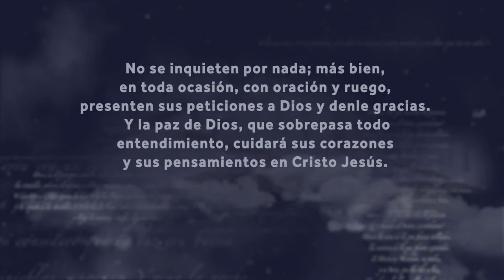cita bíblica a memorizar del 7 al 13 de noviembre - La Fráter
Esta es la cita bíblica a memorizar del 7 al 13 de noviembre:

“No se inquieten por nada; más bien, en toda ocasión, con oración y ruego, presenten sus peticiones a Dios y denle gracias. Y la paz de Dios, que sobrepasa todo entendimiento, cuidará sus corazones y sus pensamientos en Cristo Jesús.” Filipenses 4:6-7